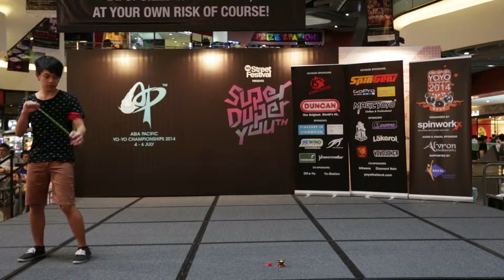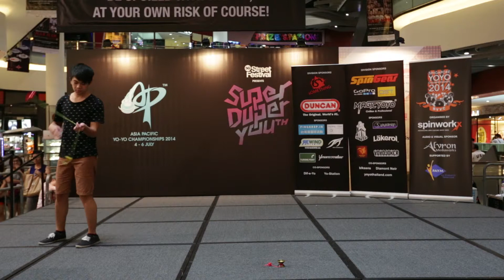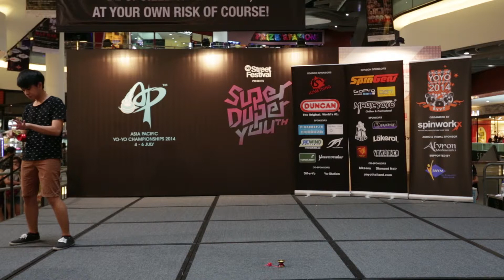SYYC14 5A 5th - Clarance Lim (SG)